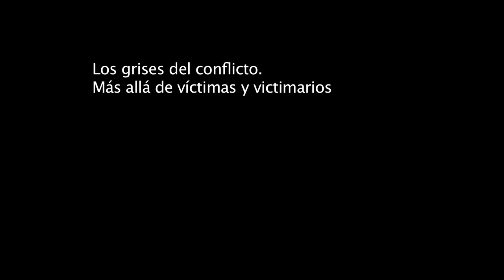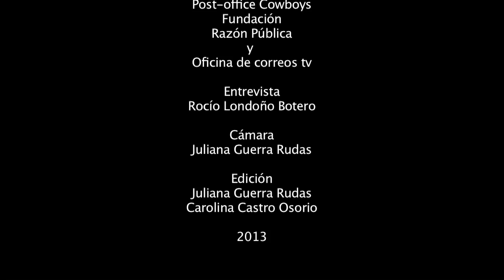María Victoria Uribe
En la segunda entrega de la serie "Víctimas", entrevista a María Victoria Uribe.